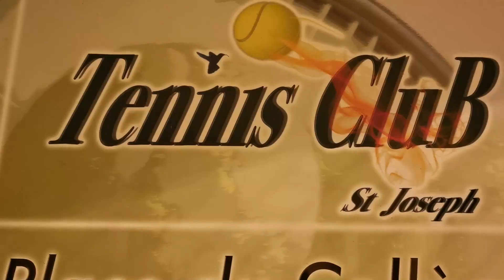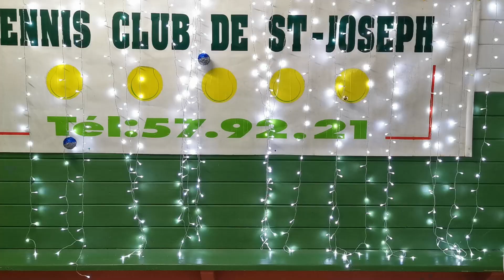REPORTAGE TENNIS CLUB SAINT JOSEPH POUR LA FIN D'ANNEE.DD NEWS